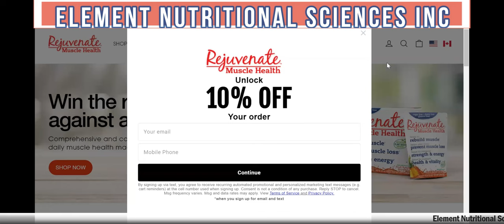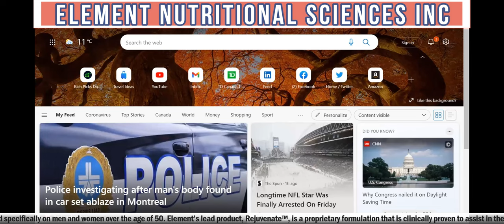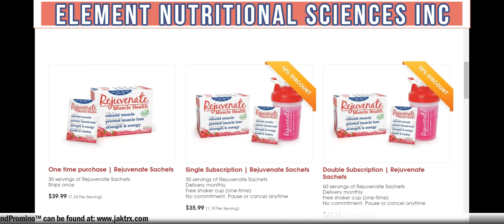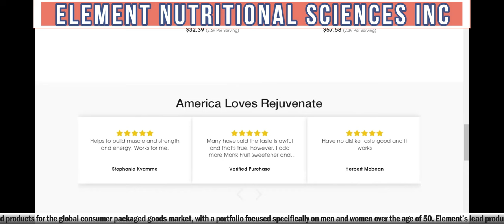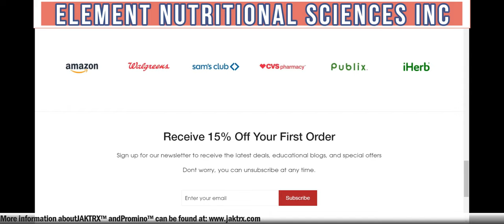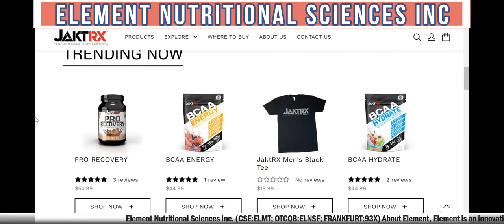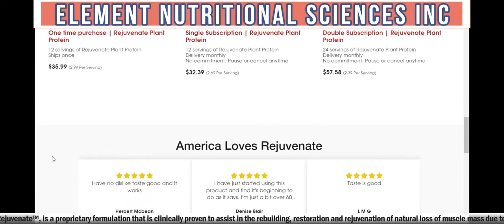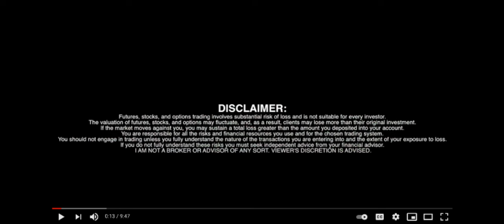Element Nutritional Sciences to Report Record Revenue Q1 2022 (CSE:ELMT; OTC:ELNSF; FRANK:93X)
Element Nutritional Sciences to Report Record Revenue in Q1 2022

Element expected to report revenue between $2.0 million and $2.3 million, with a gross margin between 35% and 40%, or 521% growth at the mid-point of the range
Flagship Rejuvenate™ ready-to-drink organic plant protein beverage now on shelves at 1,295 Publix, the third largest grocery chain in the United States 1
JAKTRX™ branded performance supplement product portfolio, now available direct to consumer and on Amazon through Pattern partnership
Element Nutritional Sciences Inc. (CSE:ELMT; OTC:ELNSF; FRANKFURT:93X) (the “Company” or “Element”), is pleased to provide an update highlighting preliminary financial results for the first quarter ended March 31, 2022 (“Q1 2022”) and recent operational milestones. All amounts are expressed in Canadian dollars.

Stuart Lowther, Chief Executive Officer , commented, “We expect Q1 2022 to be a milestone quarter for Element. We look forward to reporting record revenue, with a year-over-year growth rate of 521%, which is attributable to our significantly expanded distribution footprint. We have also recently secured listings with recognized retailers including Publix and Sam’s Club. Furthermore, we announced the international recognition of our licensed patent, a first in the muscle health industry, for a product that increases muscle protein synthesis, giving our products a distinct competitive edge. We believe that with these foundations in place, Element is well positioned for continued growth in the North American market, to execute on its innovate pipeline and make strategic strides in to new and large consumer markets such as sports nutrition, orthopaedics, immune health and oncology.”

Preliminary Financial Results for Q1 2022

For the first quarter ended March 31, 2022, the Company is expected to earn between $2.0 million and $2.3 million in revenue, a 521% increase at the mid-point of the range, as compared to $346,000 for the first quarter of 2020. The Company expects a gross margin for this period between 35% and 40%. The increase in revenue is attributable to the Company reaching over 16,000 points of distribution in the period across North America, with growth particularly in the U.S. retail pharmacy and e-commerce channels.

The Company’s complete financial results are expected to be reported in May 2022.

Distribution and Innovation Update

Entering the U.S. Grocery Channel through Publix Super Markets Inc. (“Publix”)

Element continues to expand its distribution footprint, establishing a firm base within the U.S. retail grocery segment. The Company is pleased to announce that Rejuvenate™ is now on shelves at 1,295 Publix grocery stores. Publix is the third largest grocery retailer in the U.S.

With Rejuvenate™ already available at the two largest pharmacies in the U.S., CVS and Walgreens, and recently listing with Sam’s Club, the grocery channel is a natural extension of the Company’s retail distribution strategy.